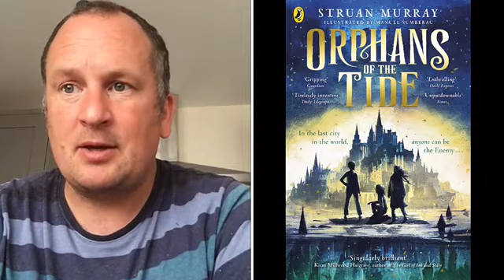Monday 15th June - Year 6